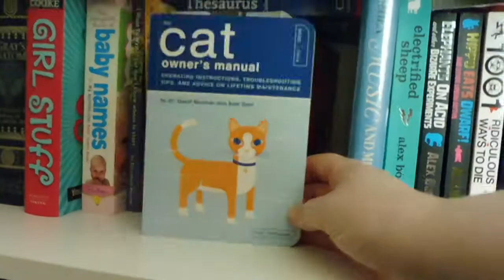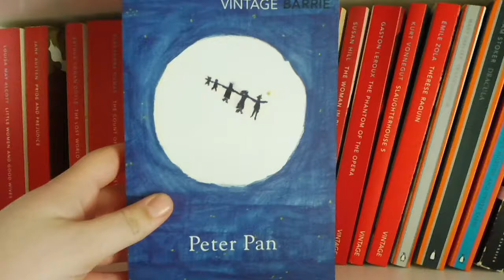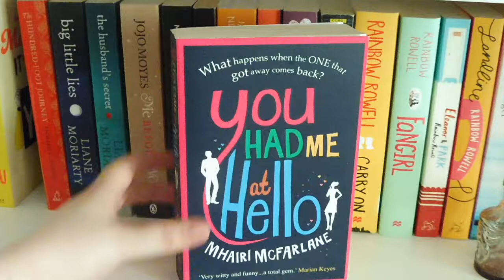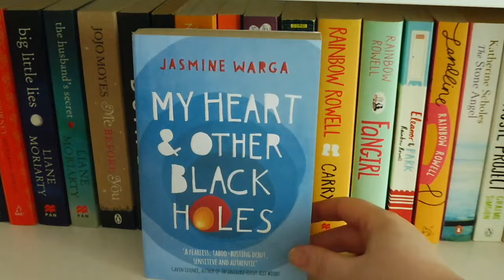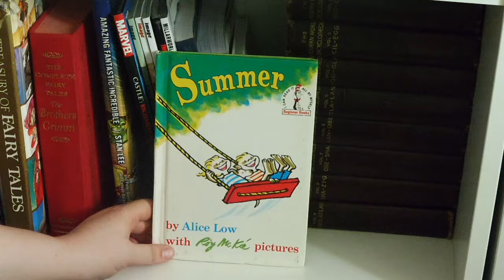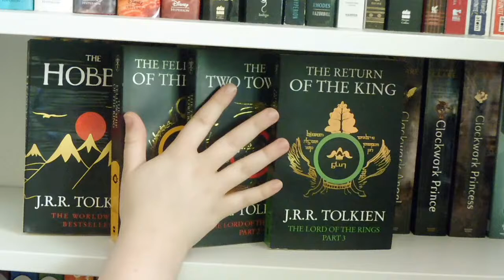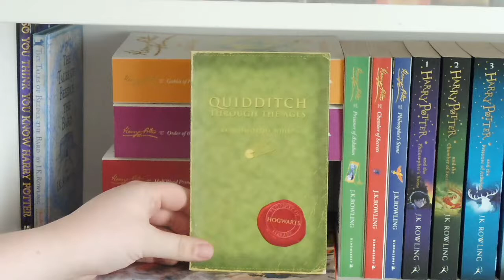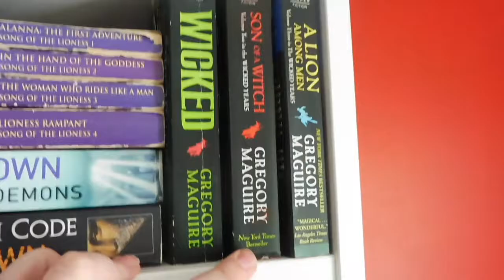BOOKSHELF TOUR || APRIL 2016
OKAY So I've been in a reading slump and just wasn't having many creative ideas, so I just thought I'd film a bookshelf tour. So here it is. My bookshelves. Enjoy this. My arms still hurt.

Hi, I'm Ashley, and I have a fondness for books, and for buying them. Follow my book adventures below!